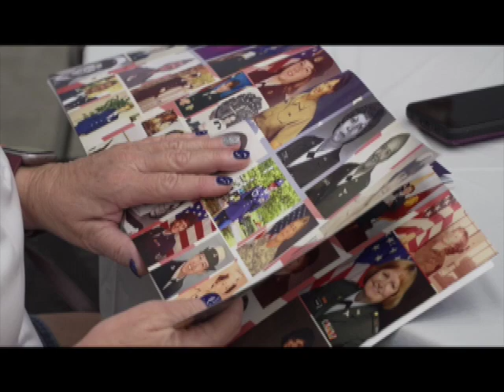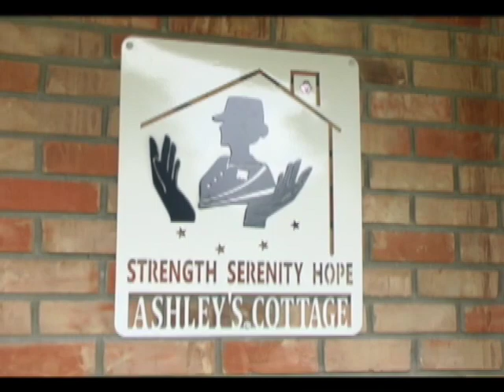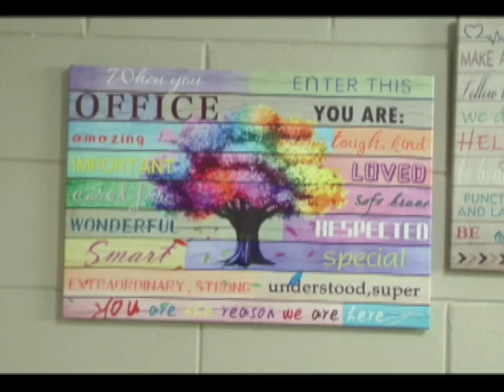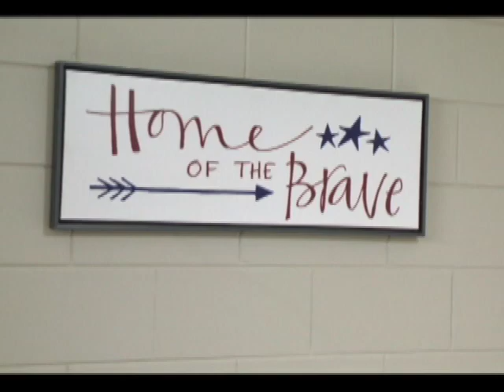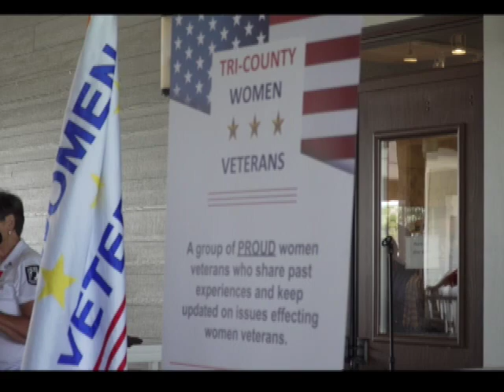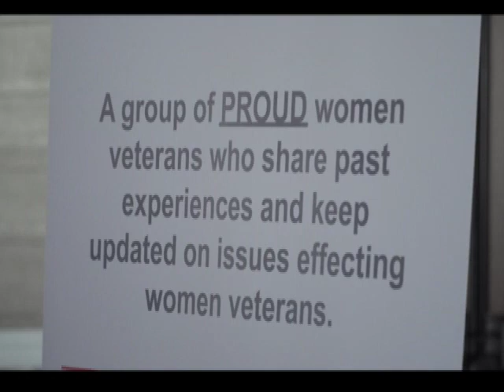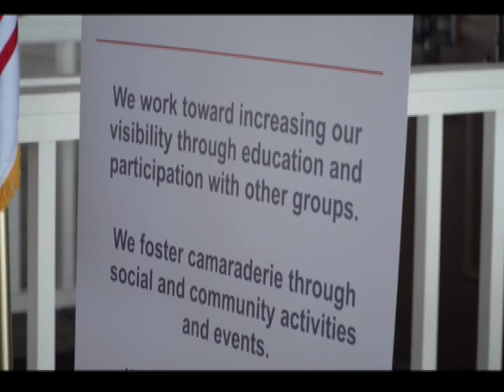Your Lifestyle News for Tuesday, July 4, 2023.